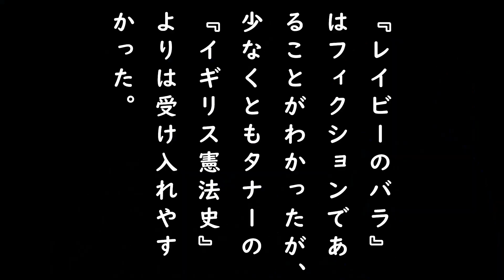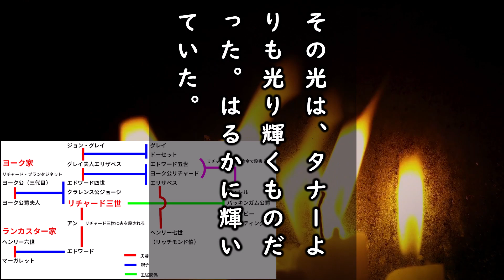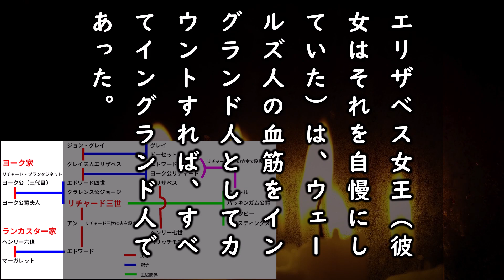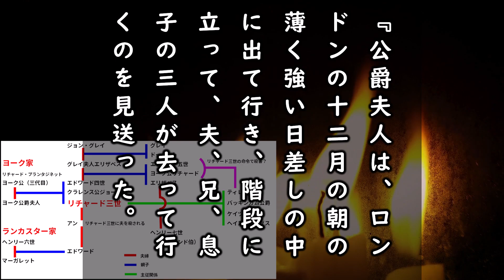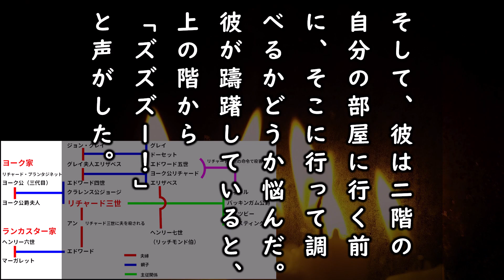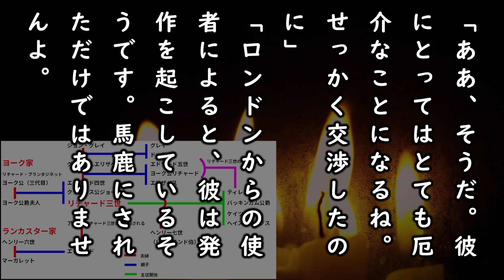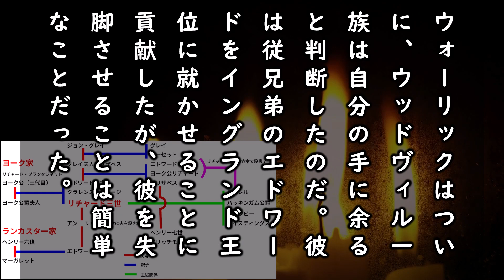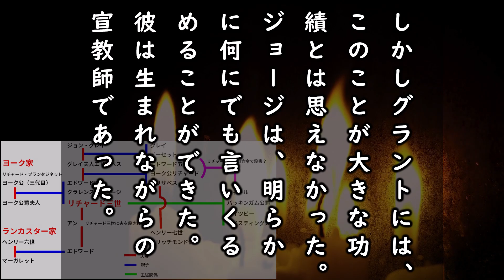【朗読】『時の娘』第五章｜グラント警部｜歴史ミステリー｜ジョセフィン・ティ｜字幕付き｜オリジナル翻訳｜睡眠誘導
ジョセフィン・ティ原作『時の娘』第五章の朗読です。

ジョセフィン・テイ（Josephine Tey 1896年～1952年）
　本名エリザベス・マッキントッシュ。スコットランド、インヴァネス生まれ。芸術家を志しロイヤルアカデミーで学ぶもバーミンガムの体育大学に進み、体育教師を経たのち、詩作、短編などの創作をはじめる。
　メシュエン社主催の長編ミステリ小説コンテストにゴードン・ダヴィオット名義で応募した『列のなかの男』（1929）でデビュー、アラン・グラント警部シリーズが誕生した。
　寡作ながら、作品それぞれのクオリティーは高く、とりわけ『時の娘』（1951）を、江戸川乱歩が『ベスト級の論理探偵小説』と賛辞したことはあまりに有名である。

　『時の娘』は、ジョセフィン・テイ作の長編推理小説。グラント警部シリーズの一作で、1951年に発表された。悪名高い15世紀のイングランド王リチャードⅢ世の「犯罪」を、現代の警察官が探究する。ティは本書出版後間もなく没しており、本作が作者存命中に出版された遺作となった。
　ティの代表作と呼ばれる本作は、探偵役が歴史上の謎を解き明かす歴史ミステリの名作として、またベッド・ディテクティヴの嚆矢的作品として知られる。

🌟ジョセフィン・ティ原作『時の娘』再生リスト